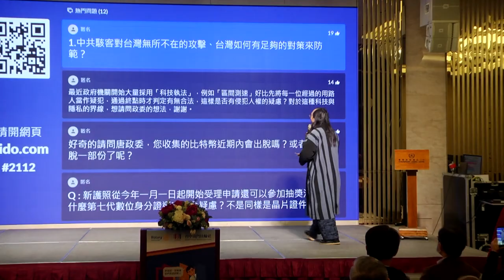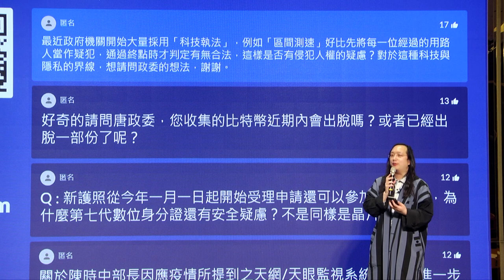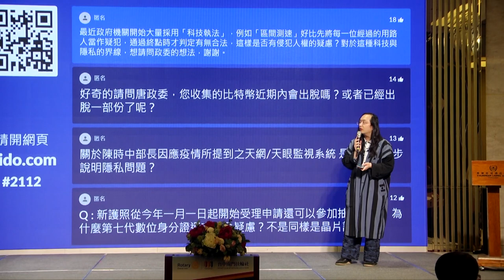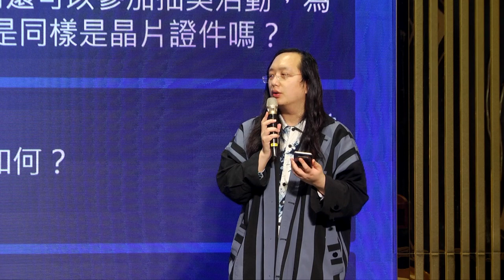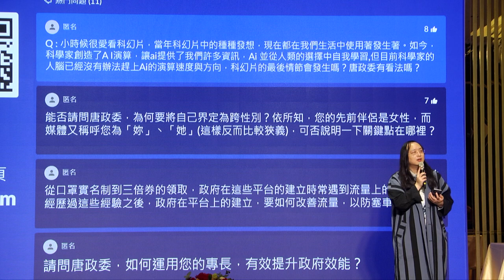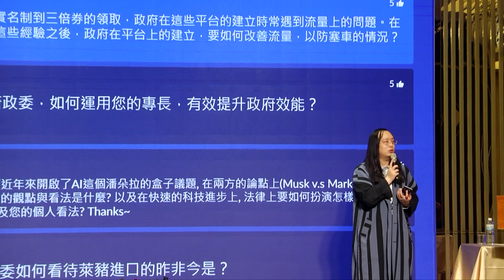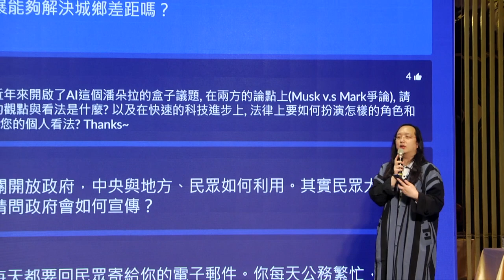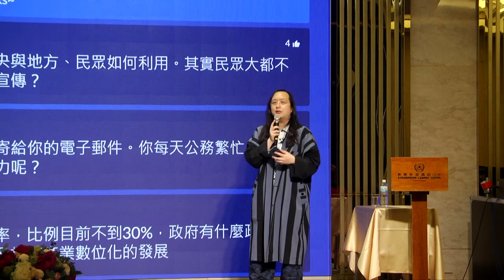2021-01-12 唐鳳於臺中市南門扶輪社演講